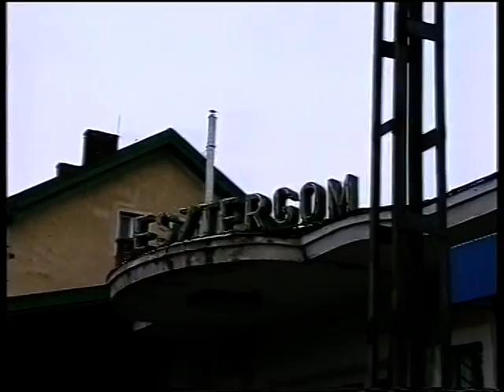Nosztalgia vonattal esőben Esztergomban (424-287)